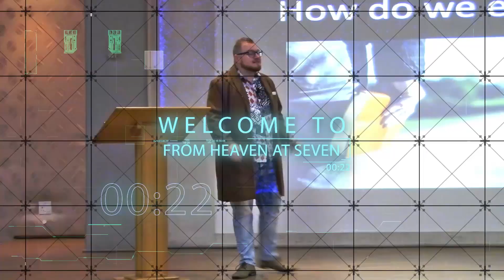From Heaven at Seven - Ep249